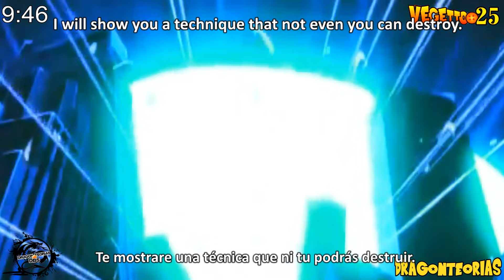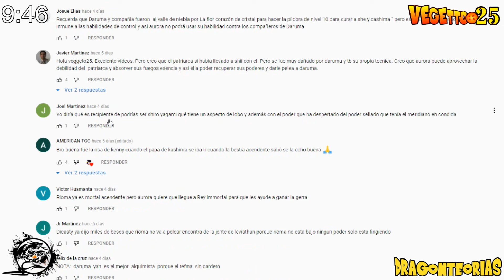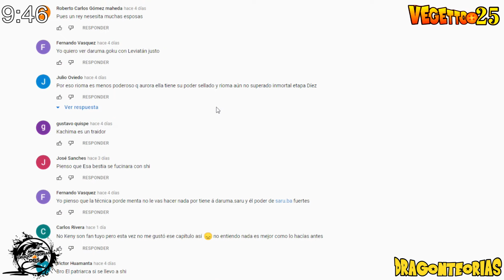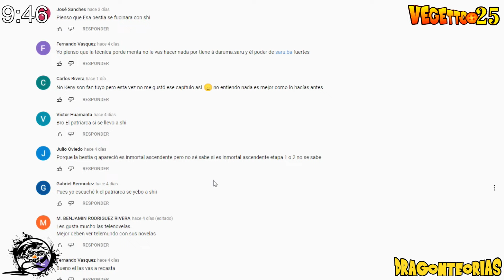Dragon Ball Super 2: Nueva Saga 2023 - "GOKU VS WHIS IN PROBLEMS"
How Strong Is Black Frieza vs Vegetto and Gogeta? , Black Frieza the new God of Destruction, When Lord Zeno Isn't Enough, When The Grand Priest Isn't Enough Omni Final Super Saiyan Infinity Goku is Born.

Dragon Ball Super 2: "Jiren llega a la Tierra" - Una pelea contra Broly - Pelea de dioses !!, The Grand Priest was revealed to have been the one to erase not only the other 6 universes - but an additional “Universe Zero” as well, Frieza being one of them after assassinating the destroyer of universe 18.